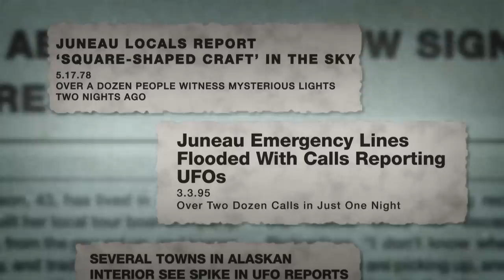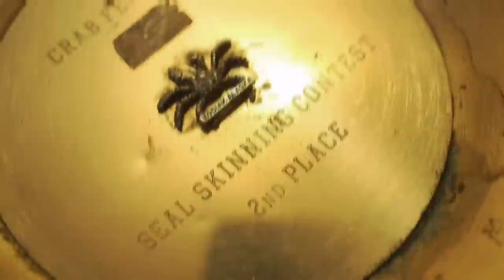Man Claims He Was Hypnotised And Almost Abducted By Aliens! | Aliens In Alaska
John describes his encounter years back when he witnessed an alien ship! He then claims he was hypnotised and almost adducted! Anna also explains the time she experienced an alien sighting when she was young.